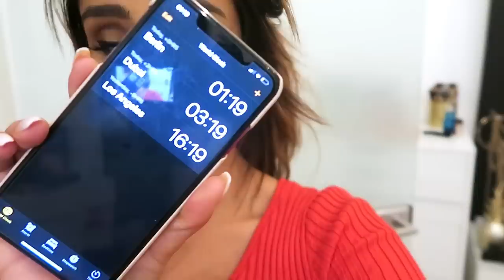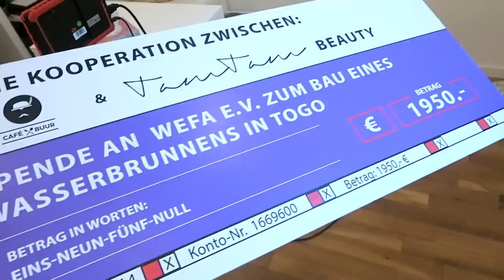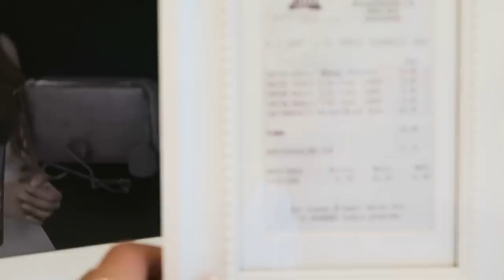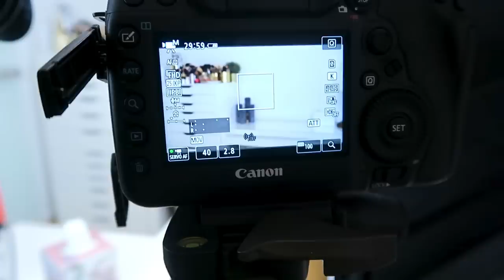Ciao 💄👋🏼Schminkzimmer Aufräumen I 2 Tage Make Up DECLUTTER 🥵 I Tamtambeauty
Mahya hat mich überredet mein Studio aufzuräumen, ich habe es immer vor mir hergeschoben, weil ich nicht im Traum geglaubt habe, wie viel Platz man in dem Zimmer schaffen kann. Aber seht selbst...

Tara

'PR Samples.